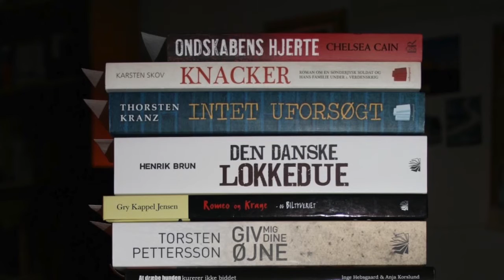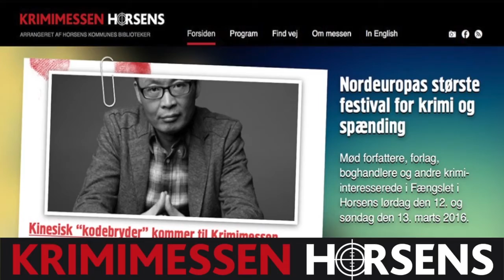Krimimessen 2016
Igen i år kan man opleve den populære Krimimesse på fængslet i Horsens. I den forbindelse har TV Horsens talt med Lida Wengel.